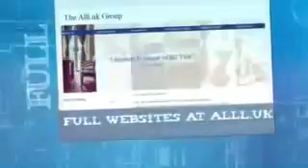Website Designers In Bokaro €50 For All Websites